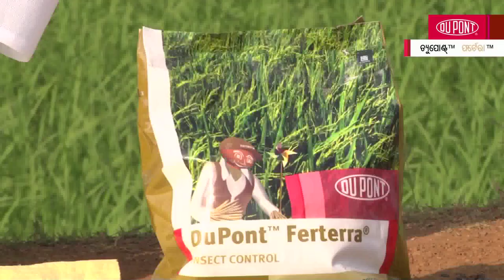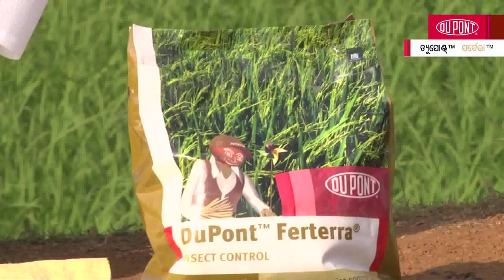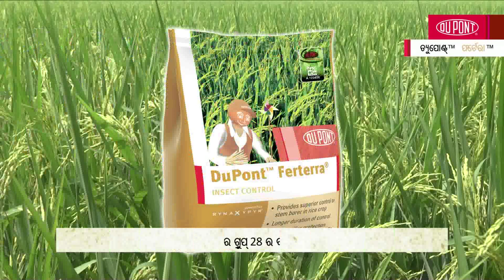DuPont Ferterra Oriya Film